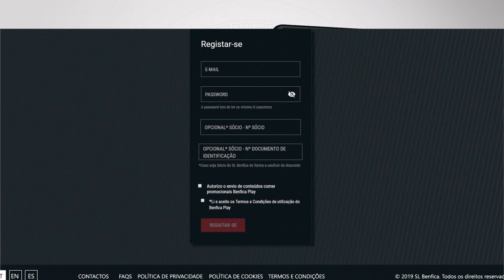BPlay grátis para todos até ao regresso do Futebol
Finta o isolamento! BPlay grátis para todos até ao regresso do Futebol. Assiste agora 🎥